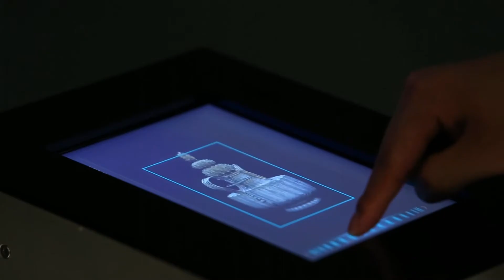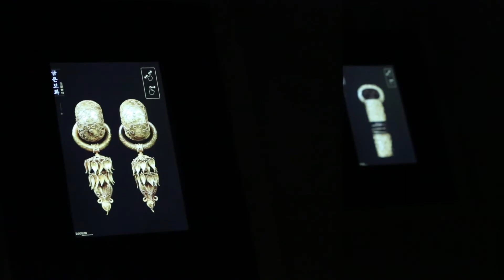Leeum DID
Leeum DID (Digital Interactive Display)